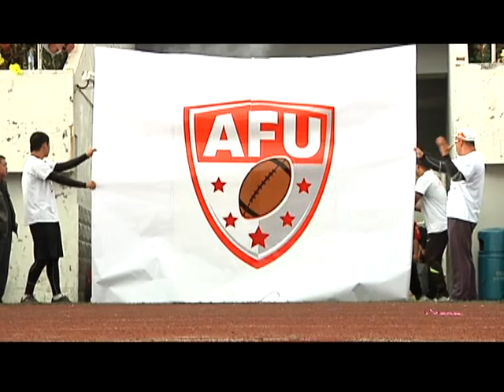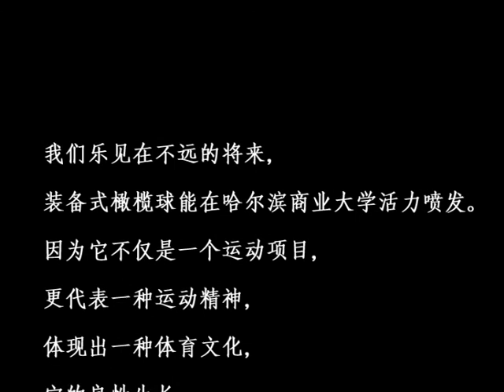Harbin TV coverage of AFU College Football in China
1st University Tackle Team in China
1st  Stadium w/ Field Goal Posts at Harbin University of Commerce
1st Official University Tackle Football Game in front of 28,000

September 14, 2012 - AFU Red 27 -- AFU Blue 24.